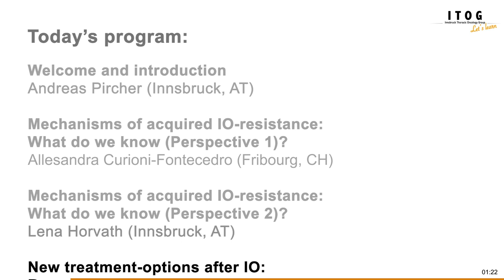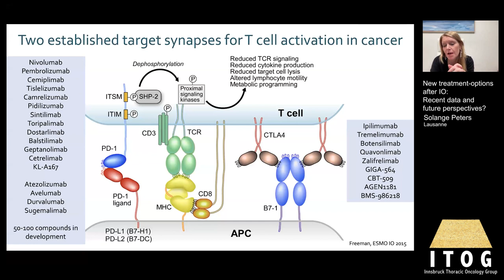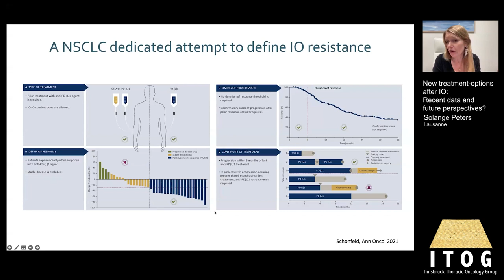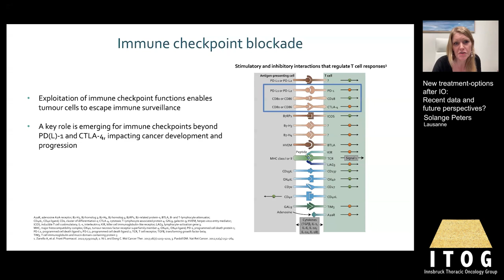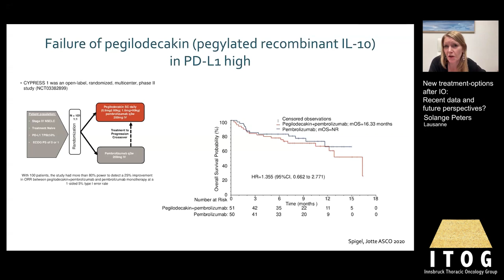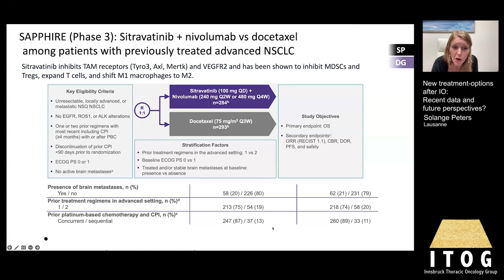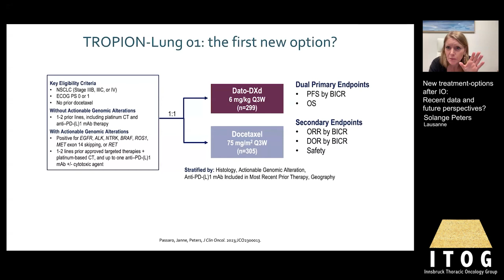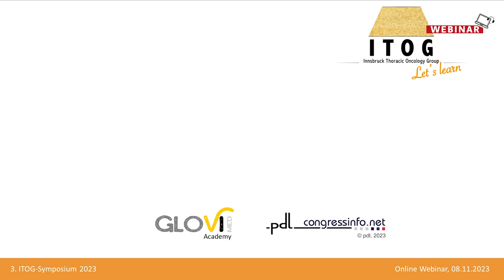ITOG 3-23 | 04 | New treatment-options after IO: Recent data and future perspectives?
New treatment-options after IO: Recent data and future perspectives?
Solange Peters (Lausanne, CH)